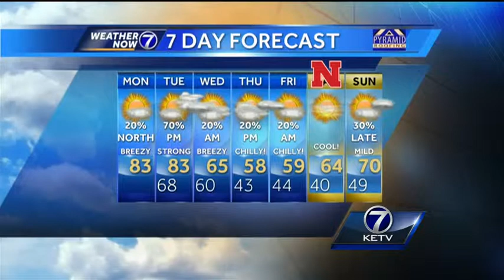Matt's Monday Morning Forecast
It must be a fall month, because we have severe weather potential, temperatures in the 80's, and temperatures in the 40's this week! Meteorologist Matt Serwe sorts it out in this Weather Now forecast.